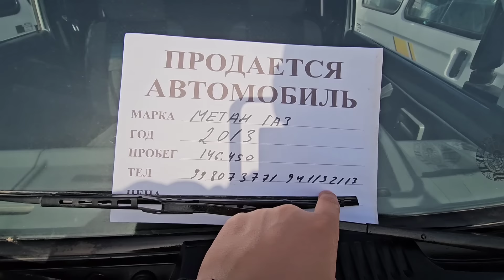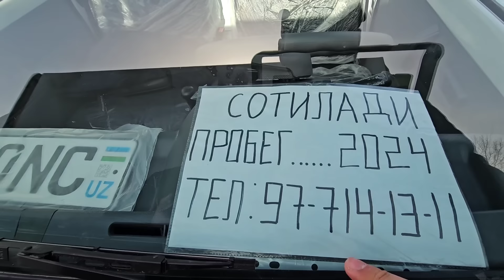TOSHKENT SERGELI DAMAS LABO NARXLARI 2024 NARXLAR TUSHIBKETDI OLISH VAQTI KELDI 💥